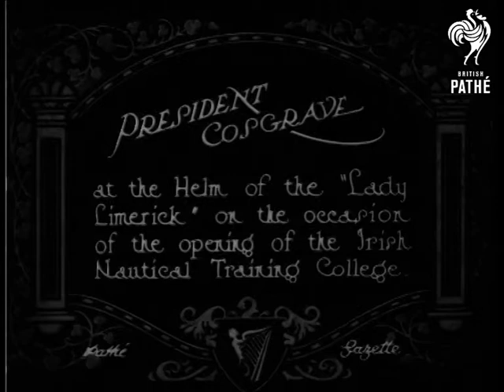President Cosgrave (1925)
President Cosgrave at the helm on the "Lady Limerick" on the occasion of the opening of the Irish Nautical Training College.  Ireland.

M/S as Irish President Cosgrave carefully steers the ship under the watchful eye of the captain, other officials stand around on deck.
 FILM ID:416.17